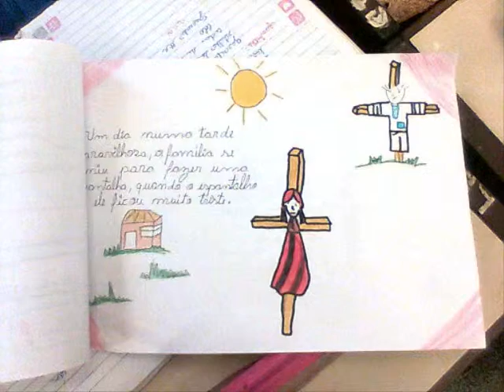Oficinas/Sansakroma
Oficinas educativas